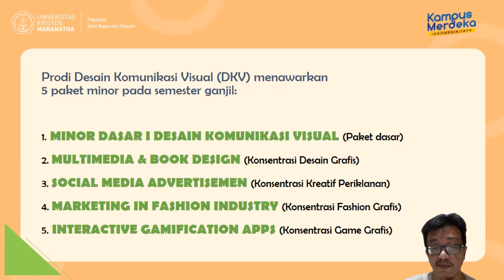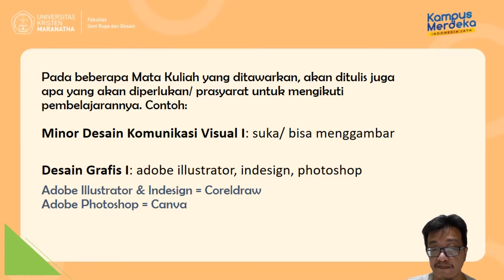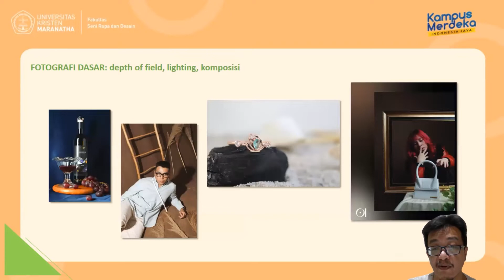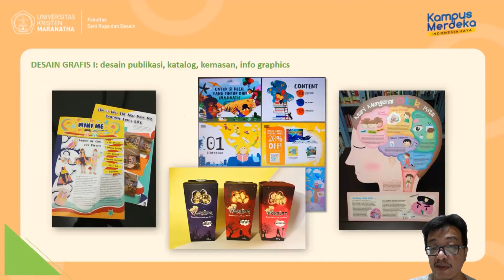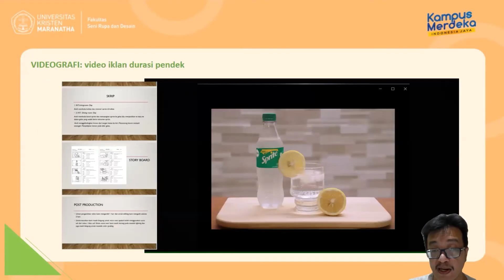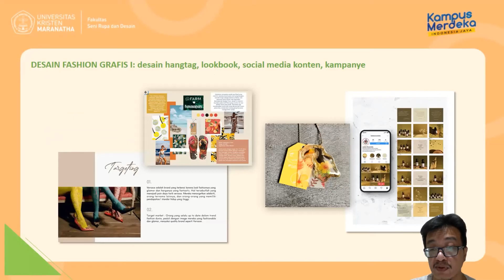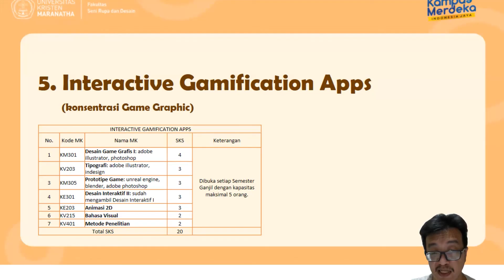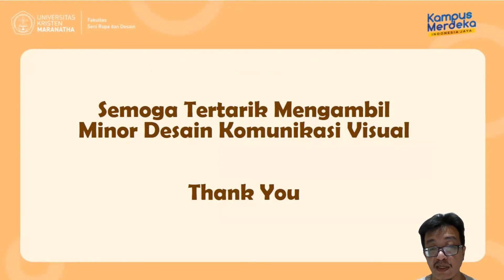LIMA PAKET MINOR DKV: Semester Ganjil